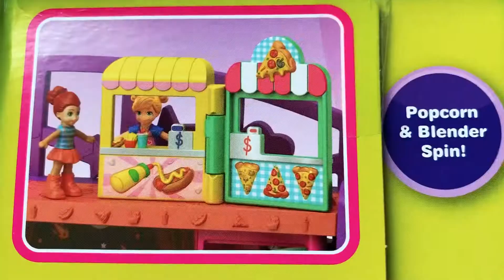Exploring Polly Pocket, Polly's Pollyville Mega Mall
Come hang out at Pollyville, Polly Pocket's tiny hometown, full of big surprises in each level! What a better way to spend the day than at the Pollyville Mega Mall, inspired by the small hometown of Polly Pocket dolls!